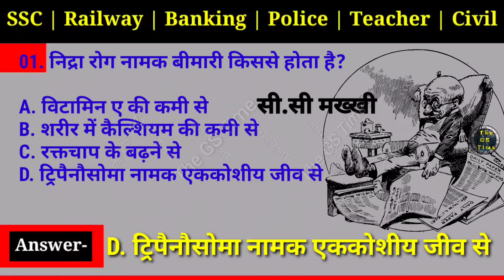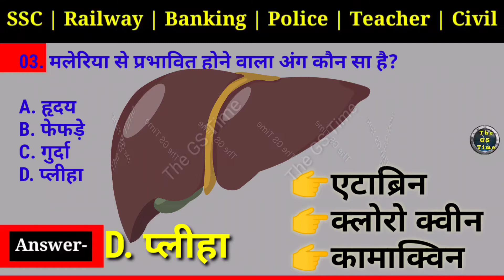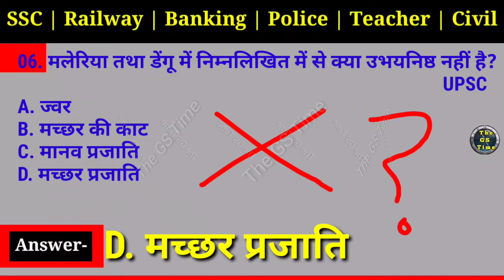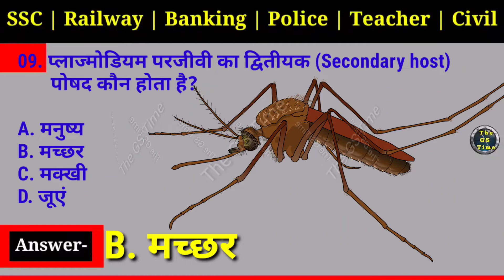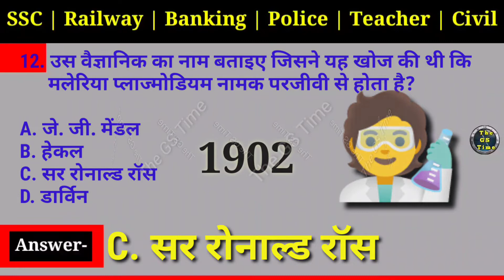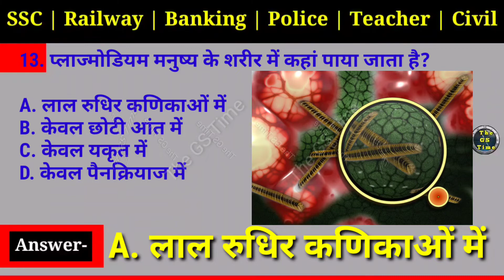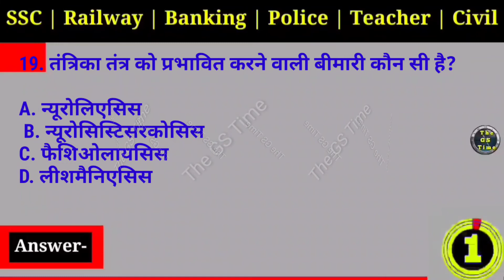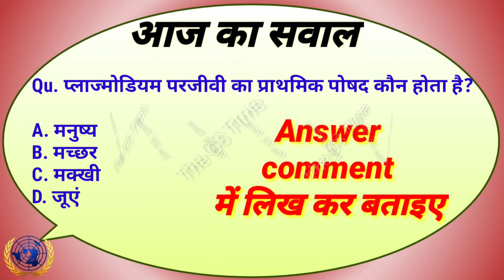Pirasites Top 20 MCQ test | Super TET, DSSSB, PET, UPSI, SSC, BANK, RAILWAY, Science to 20 questions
About This Video:
Aj ki es video mein ham app logo ke liye Pirasites topics se aj tak jitane bhi questions bane hi Jo exam me a chuke hai une es video me bataya hi.
Es video mein ham aap se Pirasites se top 20 Question puche ge jis ka ap ko answer comment section me likh kar batana hoga.
es liye science ke es top 20 Question ko pura dekhiye.

वायरस से बनने वाले अब तक के Top 20 Question With Full Explanation Answer
Gk Quiz 37 | Virus Top 20 Question With Answers | Virus Top 20 Question For Super TET PET DSSSB UPSI

बैक्टीरिया से बनने वाले अब तक के Top 20 Question With Full Explanation Answer
GK Quiz 38 | Science Top 20 question with answers | Bacteria Gk Quiz for Super TET, DSSSB, PET, UPSI

पैरासाइट्स से बनने वाले अब तक के Top 20 Question With Full Explanation Answer

hello friend
  Welcome to GS Time Youtube Channel.  In today's online GK video, we will ask you 20 questions of General Knowledge (GK).
  We will give you 5 seconds to think up the answer to each General Knowledge (GK) question.  If you need more than 5 seconds to think of the answer, then you can stop the video there and think of the answer.  And accordingly you can tell the answer of General Knowledge (GK).  After 5 seconds, we will tell the general knowledge answer which will be correct and will explain the general knowledge well.  If you stay till the last in the video then with the questions of general knowledge quiz you will get 3 to 4 general knowledge facts from work.  And if you stay in the video till the last, then you will get at least 30 to 40 general knowledge facts from the general knowledge question.
  In this online video we have covered such question which have come in SSC Banking Railway Police UPPSC UP PCS Teacher Bharti Super TET Exam DSSSB RRB all one day exam.  It is important question which may come in next exam any time.  So watch the video from beginning to end and increase your general knowledge.
  So don't miss this online live general knowledge video and watch last.
  So let's start today's video.

  Every day the online video of General Knowledge Quiz is uploaded every day per GS Time channel.  By clicking on the link, you can increase your general knowledge by watching more general knowledge videos.

Online gk quiz by The GS Time

Your Queries 👇👇👇👇

1. General knowledge quiz in hindi
2. General knowledge quiz in english
3. Online general knowledge quiz
4. Live general knowledge quiz
5. General knowledge questions with answers
6. Important general knowledge questions with answers
7. Important general knowledge quiz for all competitive exams
8. Important general knowledge quiz for ssc exam banking railway police UPPSC UPSSSC DSSSB RRB super tet exam
9. Gk Quiz in hindi
10. Gk Quiz in english
11. Online gk quiz
12. Competitive exams gk
13. Gk for Competitive exams
14. Important gk quiz
15. Samanya gyan quiz in hindi
16. Samanya gyan darpan quiz
17. Gk today
18. Online gk today
20. Today gk questions and answers
21. Lucent samanya gyan quiz
22. Lucent samanya gyan quiz for competitive exams
23. Gk Quiz for all one day exam,
24. Gk questions with answers
25. Lucent gk
26. Indian gk
27. Indian history gk
28. Important history general knowledge questions with answers
29. Important geography general knowledge questions and answers
30. Important science quiz questions with answers
31. Important politic general knowledge quiz questions and answers
32. Important super tet exam questions and answers
33. General knowledge multiple choice questions and answers
34. Lucent's gk

35. General knowledge quiz for class 5
36. General knowledge quiz for class 6
37. General knowledge quiz for class 7
38. General knowledge quiz for class 8
39. Gk Quiz for class 5 6 7 8
40. Gk Quiz by The GS Time

Ap hame Facebook Instagram Twitter per bhi follow kar sakte hain user id hai